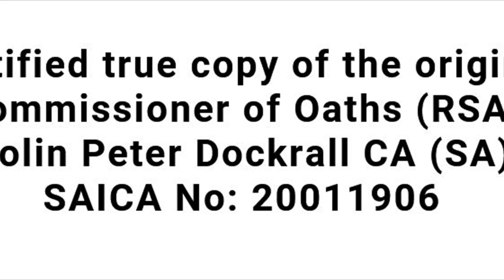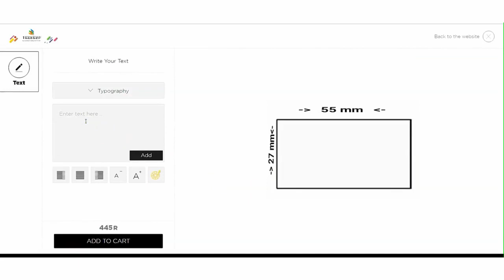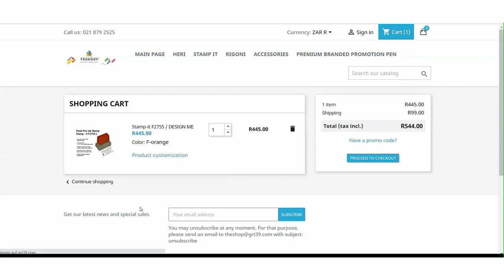urgent rubber stamp maker - rubber stamp-making: inlc. Design-Me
Delivery via over night door to door COURIER to all major cities in South Africa

-All orders will be ready for delivery within 24 hours (Mo-Fr)

- no Stamp Pad „ Pre - Ink for 2000 Impression“ before you need to re-ink

- Easy to enter Your text for stamp

- Impression Area:  27x55mm
  Up to 6 Lines of Custom Text.

- Sturdy structure ensures frequent use